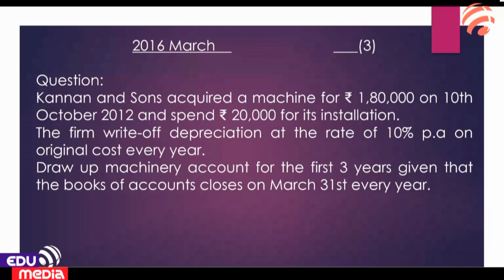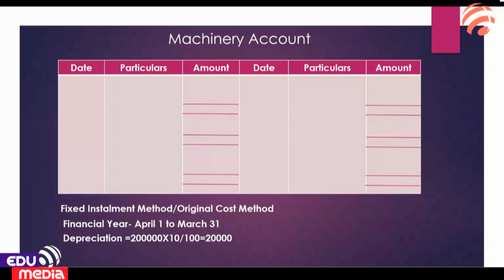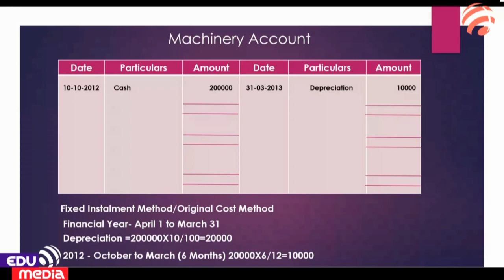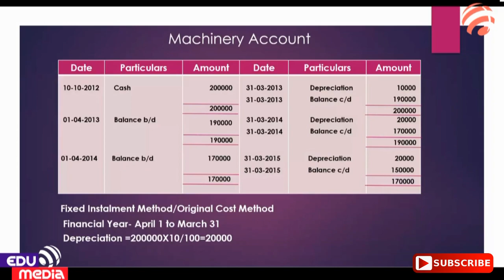Plus One Accountancy Depreciation Part 2 Malayalam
Depreciation എന്ന ചാപ്റ്ററിലെ 4 മാർക്കും എളുപ്പത്തിൽ നേടണോ.. ഈ വീഡിയോ കാണൂ